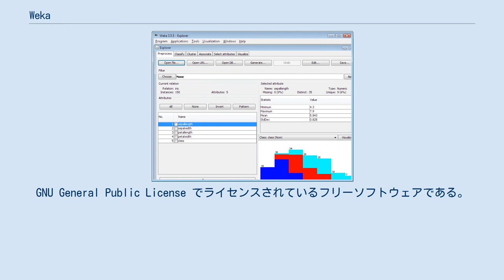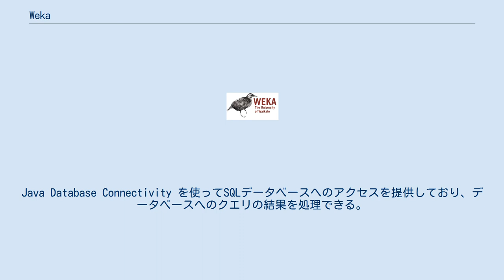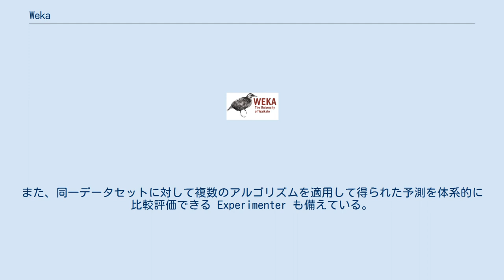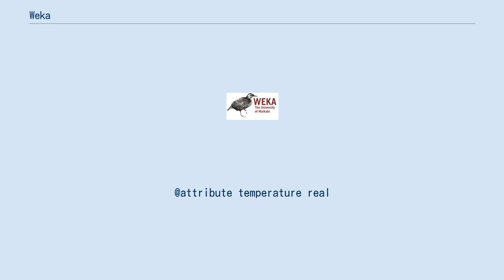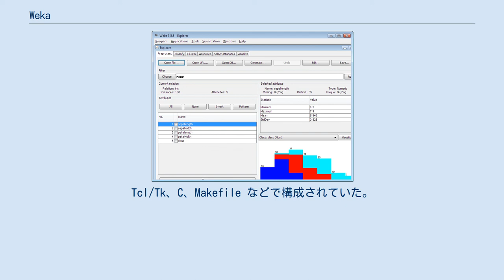Weka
Weka (Waikato Environment for Knowledge Analysis) は、ニュージーランドのワイカト大学で開発した機械学習ソフトウェアで、Javaで書かれている。
GNU General Public License でライセンスされているフリーソフトウェアである。
 Wekaのロゴ。
ニュージーランドの固有種ニュージーランドクイナ (weka) が使われている。
 Wekaはデータ解析と予測モデリングのための視覚化ツールとアルゴリズムの集合体であり、その機能を容易に扱えるグラフィカルユーザインタフェースを備えている。
当初のWekaはJavaではなくTcl/Tkでフロントエンドを構築し、（多くはサードパーティ製の）他のプログラミング言語で書かれたモデリングアルゴリズムを実装し、C言語で書かれたデータプリプロセッサとMakefileベースの機械学習システムを備えていた。
その当初のバージョンは主に農業分野のデータを分析するツールとして設計されたが、1997年に開発が始まったJavaベースのバージョン (Weka 3) は様々な分野で活用されており、特に教育と研究で使われている。
Wekaには次のような利点がある。
 Wekaは、データプリプロセッシング、クラスタリング、統計分類、回帰分析、視覚化、特徴選択といった標準的データマイニングタスクをサポートしている。
Wekaの技法は全て、データが単一のフラットファイルか関係（データベース）で与えられ、各データポイントは固定個の属性を持つものと想定している（通常、数値属性と名義属性を使用するが、他の属性型もサポートしている）。
Java Database Connectivity を使ってSQLデータベースへのアクセスを提供しており、データベースへのクエリの結果を処理できる。
複数の関係データベースからのデータマイニングはできないが、相互にリンクしたデータベースのテーブル群を単一のテーブルに変換してWekaで処理できる形にするソフトウェアが別途用意されている。
Wekaが内蔵するアルゴリズムで対応できない重要な分野として、シーケンスモデリングがある。
 Wekaの主たるユーザインタフェースは Explorer だが、同じ機能はコンポーネントベースの Knowledge Flow からもコマンドラインからもアクセスできる。
また、同一データセットに対して複数のアルゴリズムを適用して得られた予測を体系的に比較評価できる Experimenter も備えている。
 Explorer には、Wekaの主要コンポーネントへのアクセスを提供する次のようなパネルがある。
 Attribute Relationship File Format (ARFF) はWekaが使用するテキストファイルフォーマットで、このフォーマットでデータベースにデータを格納する。
次の例は "weather" 関係データベース用のARFFファイルのヘッダ部を示したものである。
 @relation weather
@attribute outlook {sunny, overcast, rainy}
@attribute temperature real
@attribute humidity real
@attribute windy {TRUE, FALSE}
@attribute play {yes, no}

 ARFFファイルはヘッダ部とデータ部で構成される。
ヘッダ部の先頭行には関係名がある。
その後 "@attribute" で属性を定義している。
各属性は一意な名前と型が対応している。
型としては、数値型、名義型、文字列型、日付型がある。
デフォルトのクラス属性はリストの最後のアイテムである。
ヘッダ部にはコメント行も書くことができ、行頭に '%' を書く。
データ部は "@data" で個々のデータを記述し、コンマで区切って属性を列挙する形で1行に1データを記述する。
 1993年、ニュージーランドのワイカト大学で最初のバージョンの開発が始まった。
Tcl/Tk、C、Makefile などで構成されていた。
1997年、Javaで一から書き直すことを決め、モデリングアルゴリズムもJavaで実装することとした。
 2005年、SIGKDDの Data Mining and Knowledge Discover...